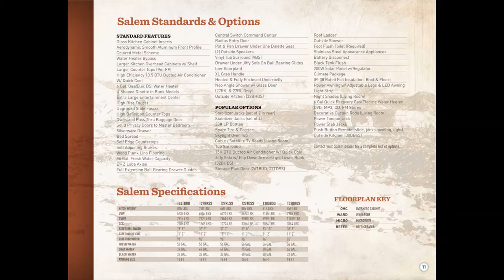2017 Forest River Salem Cruise Lite 201BHXL in Mineola Texas